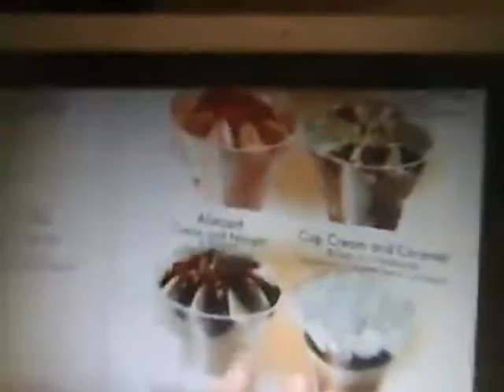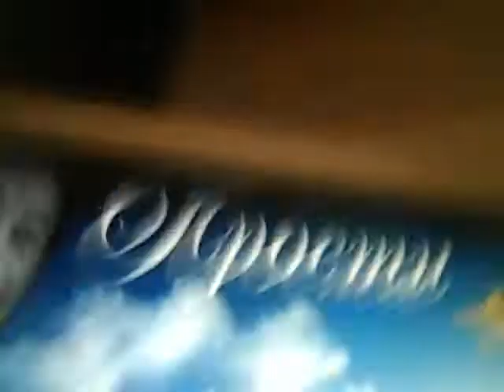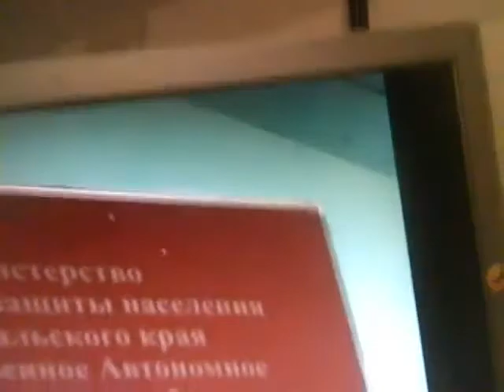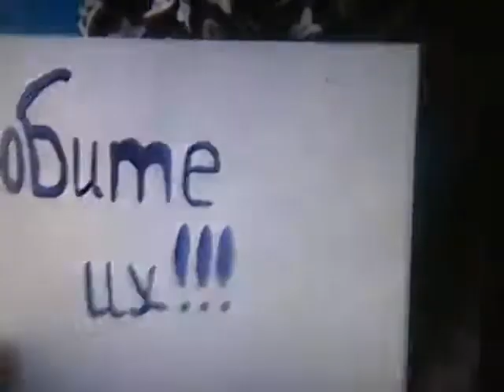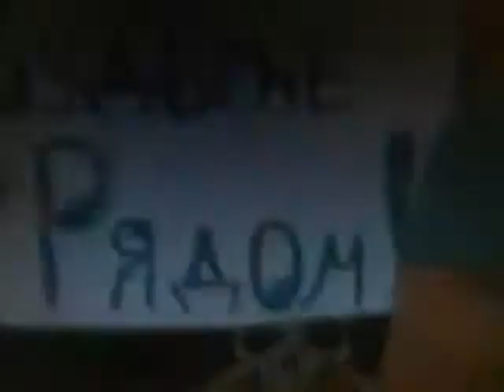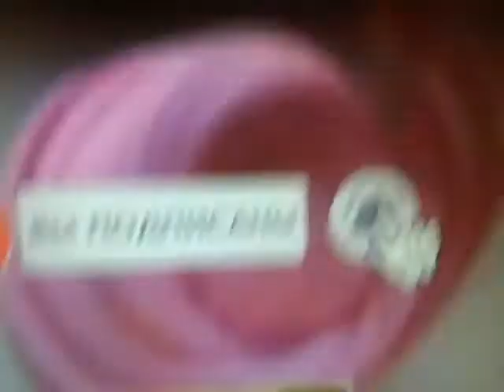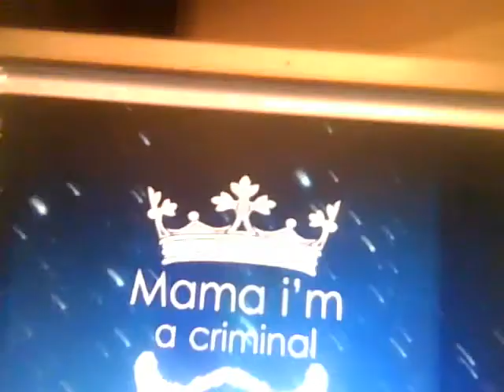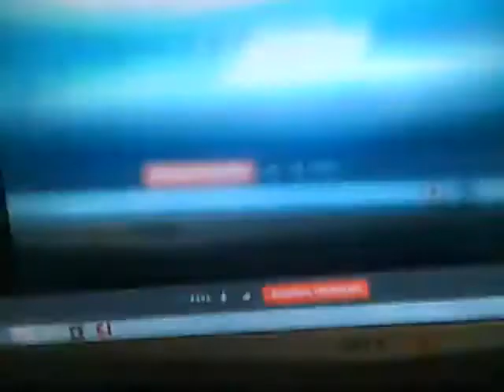попробуй не заплачь